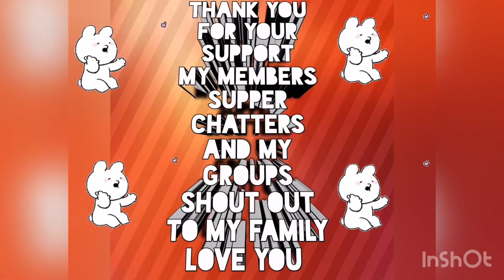Ghotic! Photoshoot Behind the Scenes JM Couture Creation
Tittle :Ghotic! Photoshoot Behind the Scenes JM Couture Creation

Ghotic:something that is characterized by mystery, horror, and gloom — especially in literature. Gothic literature combines the genres of romance and horror. ... Gothic can also describe something barbaric, rude, and unenlightened as if from medieval times.
Photoshoot:
Description
A photo shoot is the process taken by creatives and models that results in a visual objective being obtained. An example is a model posing for a photographer at a studio or an outdoor location

About Fashion and photoshoot

Pls watch my videos about Recycle
✅Link👇

Be A member of JM Couture and avail exciting discounts in every item you Purchase
Link 👇👇of membership

Hello guys rhank you for supporting my channel God Bless